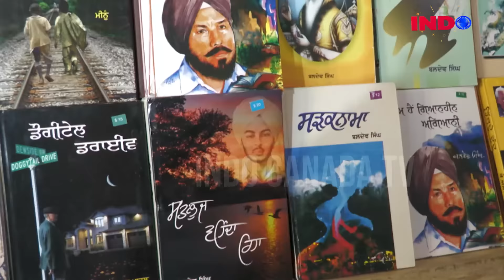ਕੈਨੇਡਾ ਦੇ ਸਰ੍ਹੀ ਵਿੱਚ ਖੁੱਲ੍ਹਿਆ ਕਿਤਾਬਾਂ ਦਾ ਵੱਡਾ ਭੰਡਾਰ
ਪੰਜਾਬੀ ਲੱਗੇ ਕਿਤਾਬਾਂ ਨੂੰ ਬਣਾਉਣ ਘਰਾਂ ਦਾ ਸ਼ਿੰਗਾਰ !